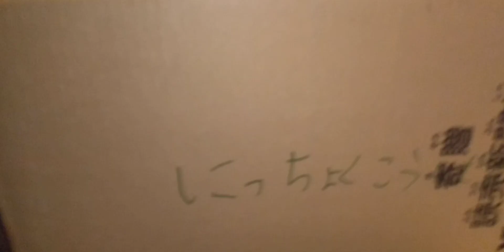メルちゃんお化け出る？みんな幻になった？メルちゃんが何とかして、元どうり！